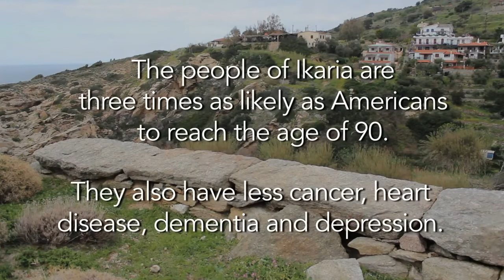Ikaria paradise on earth